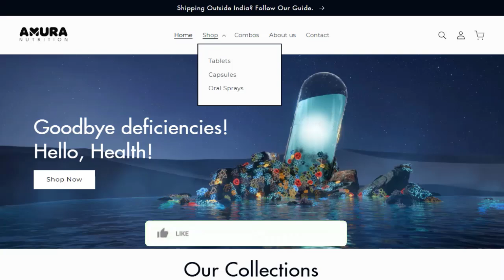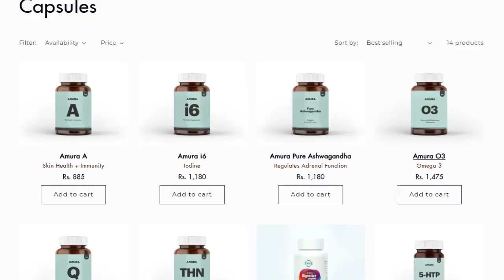Amura Weight Loss Reviews: Know Legitimacy Points of this Website?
Do you want to know about Amura Weight Loss Reviews? Watch this video till end because in this video you will get to know about the legitimacy of the site. Friends, this is not our website. In case, If you have experienced any fraud over this website then watch this unbiased review video till the end, We will share the way to get your money back.

1. How to Refund on PayPal? Step-By-Step Guide on the Refund Policy

2. How to get a refund for a fraudulent credit card transaction

3. How to check whether a product is genuine or not?